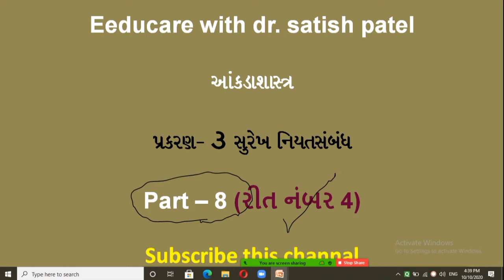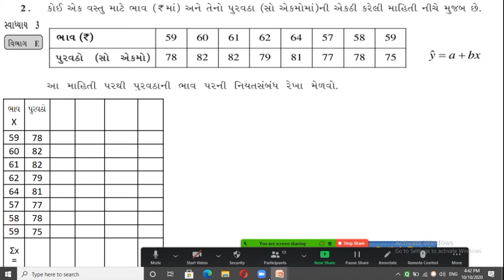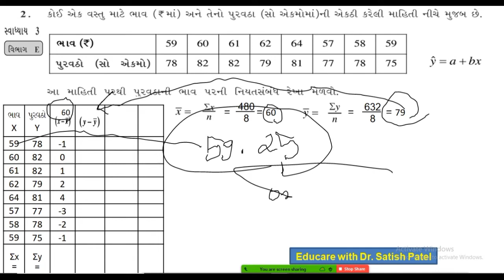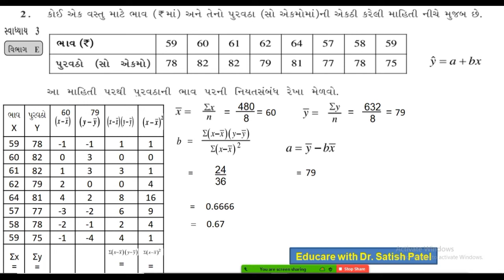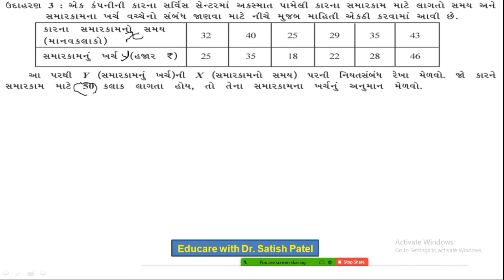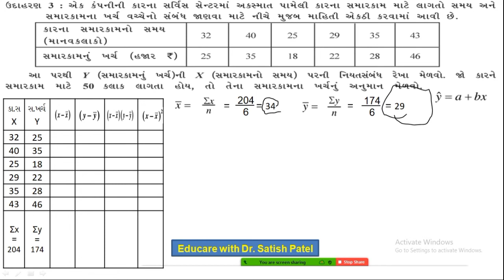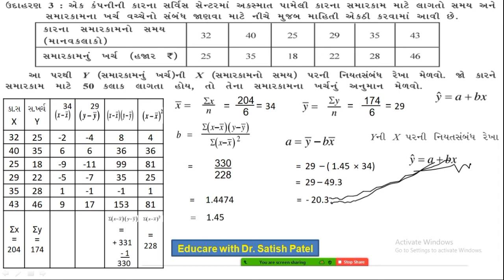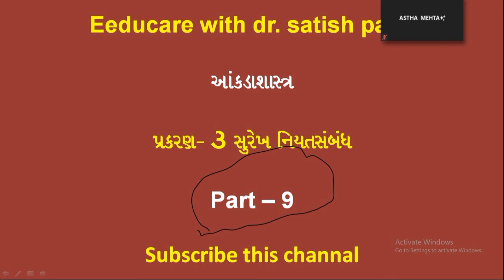NIYAT SAMBANDH I પ્ર - 3 નિયત સંબંધ I Part- 8 I STD 12 I GSEB I STATISTICS I રીત નંબર - 4I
આ વીડિયોમાં નિયતસંબંધ પ્રકરણમાં સાચા મધ્યકો માંથી વિચલન લઈ નિયતસંબંધ રેખાનું અન્વાયોજન કેવી રીતે કરવું તેની સમજૂતી આપવામાં આવી છે.

મારા ધોરણ 12 માટેના whatsapp group જોડવા માટે નીચેની લીંક પર ક્લિક કરો

short trick for calculation / use for calculator GT key અંગેનો વિડીયો જોવા માટે નીચેની લિંક પર ક્લિક કરો

નિયતસંબંધ પ્રકરણના બીજા વિડીયો જોવા માટે નીચેની લિંક પર ક્લિક કરો...

(2) સહવિચરણની માહિતી આપી હોય ત્યારે નિયતસંબંધ રેખાનું અન્વાયોજન

(4) સીધી રીતે નિયતસંબંધ રેખાનું અન્વાયોજન

(5) સાચા મધ્યકો માંથી વિચલન લઈ નિયત સંબંધ રેખાનું અન્વાયોજન